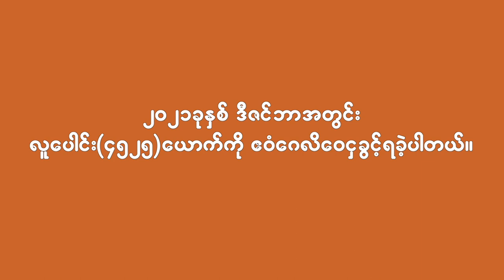DUMC Myanmarမြန်မာအသင်းတော်​၏ ဧဝံဂေလိလှုပ်ရှားမှုများ